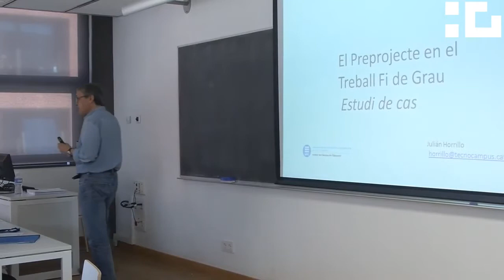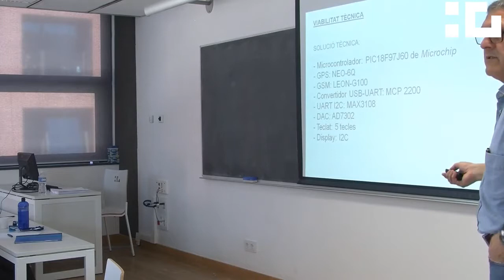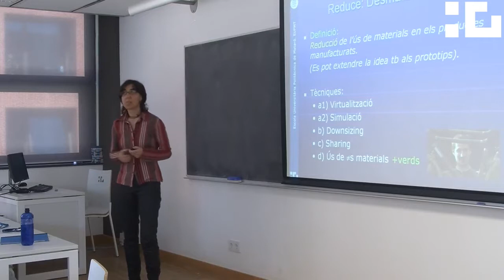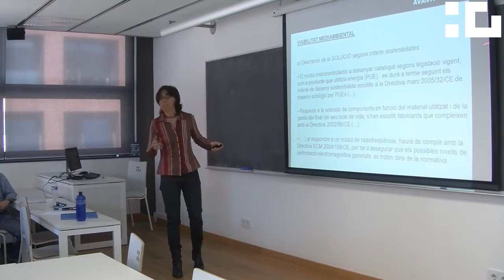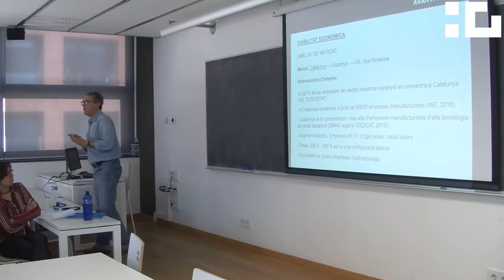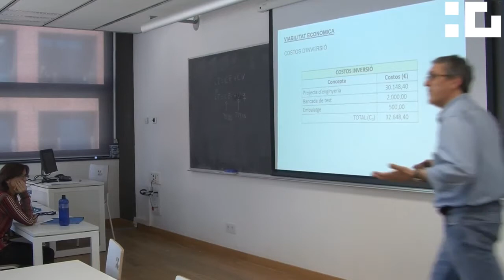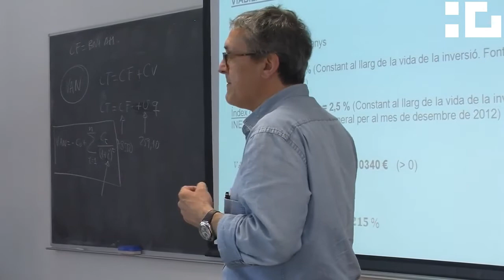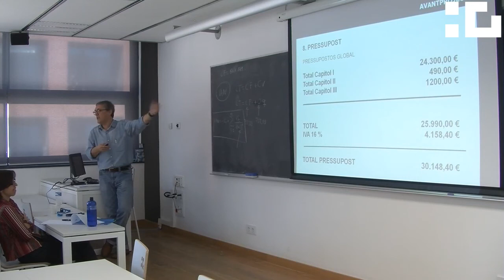El pre-projecte en el TFG. Estudi de cas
El pre projecte en el TFG

Estudi de cas